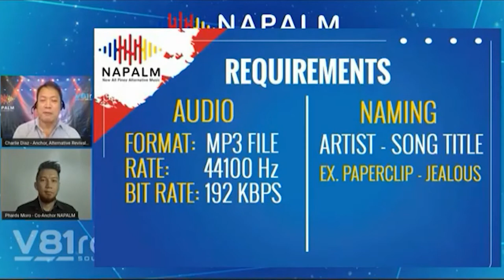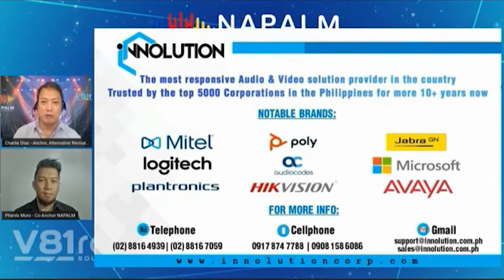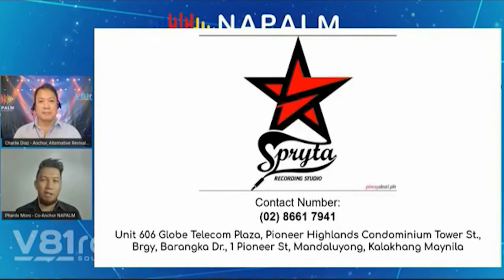New All Pinoy Alternative Music (NAPALM) featuring TAYLAH Band - Part 4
Reach for the stars together with our alternative revivalists, Charlie Diaz and Phardz Moro as this week's guest artist, Taylah, share how they reach for their dreams. Tune in to New All Pinoy Alternative Music this Sunday, August 23, 1PM, on V81RadioManila
WATCH IT ON DEMAND
on Amazon fireTV via V81 TV app
LISTEN LIVE
on V81radio.com,
on the V81 Radio mobile app for iOS & Android, or
for Amazon Echo Devices, just say “Alexa, Play V81 Radio.”